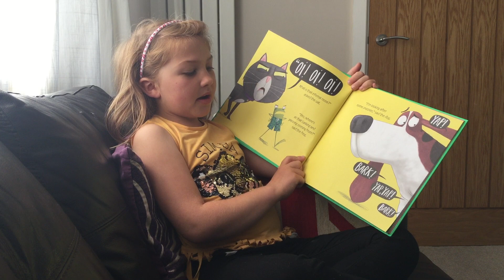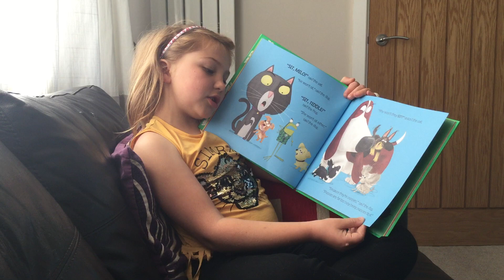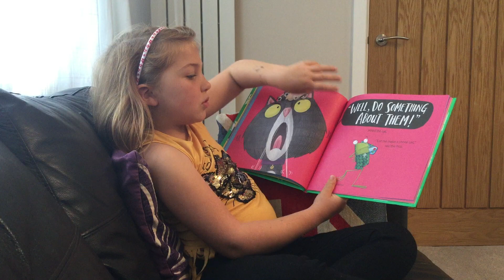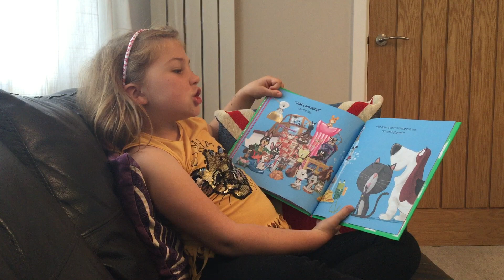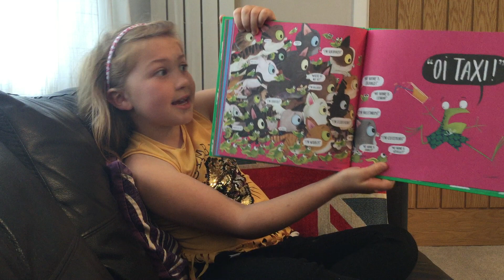Storytime with Ellithia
Ellithia treats us to one of her favourite stories today!